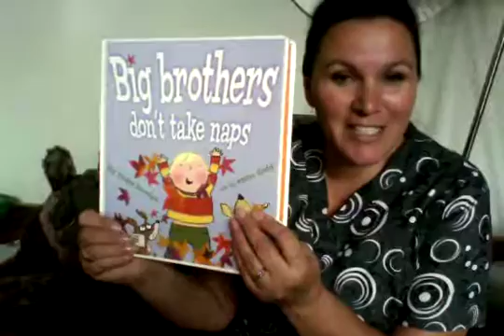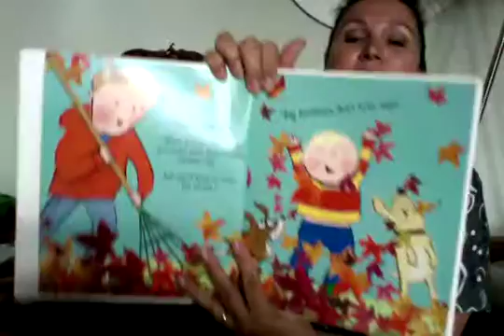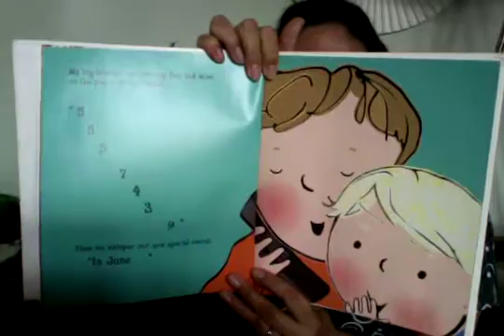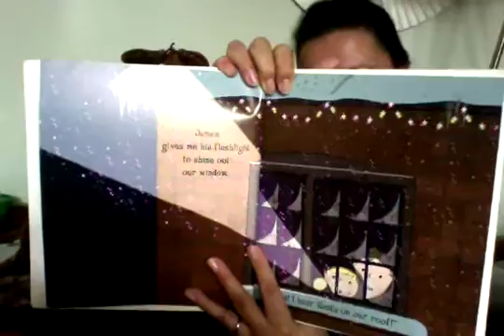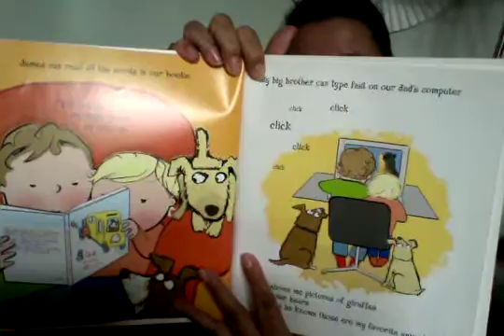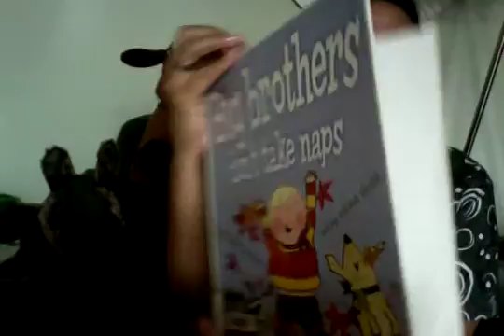GramMoose reads Big Brothers Don't Take Naps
Are you a BIG brother? Maybe you're a younger brother.